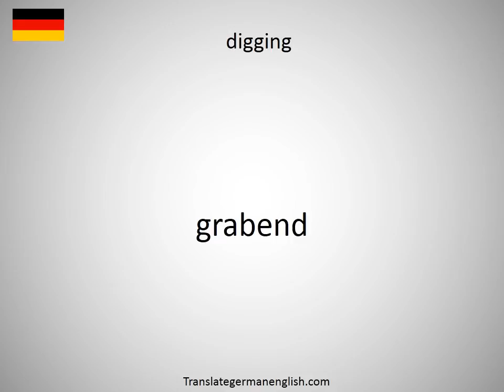How to say digger pine in German?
How to say digger pine in German? Learn the pronounciation digger pine! How to Pronounce digger pine. Expand your vocabulary, learn German words. Practice German online. Use this free pronunciation guide to practice words at a time. Learn German for free. Thank you for viewing, please like or subscribe! hoe om te sê, si të thuash, እንዴት እንደሚናገር, wie sagt man, comment dire, come dire, como dizer, как сказать, nasıl denir, cómo decir, 怎么说, πώς να το πω, hoe zeg je.